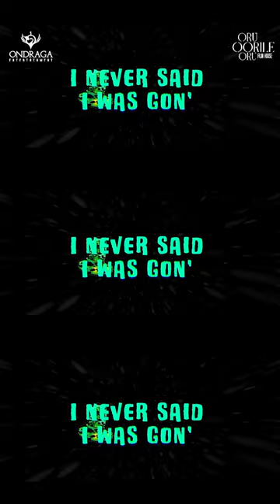ENTAMMO! | Shorts | Anohnymouss ft. A-Gan, MC Couper, Patch Eve | Ondraga Entertainment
Ondraga Entertainment presents
In association with Oruoorileoru Film House

Entammo, the 1st song from ForTheLoveOfMusic series

Content Produced by Gautham Vasudev Menon
Creative Producer - Preethi Srivijayan
Song Curator - Arya Yohan
Mixed and Mastered by Nakul Abhyankar

Executive Producer - Jaikanth Suresh
Content Supervision - Anirudh Sriraman
Ondraga Team - Rithvik 'Rylock' G, Vishreth (KLVR)

Lyric Video by Vasi & Bovas